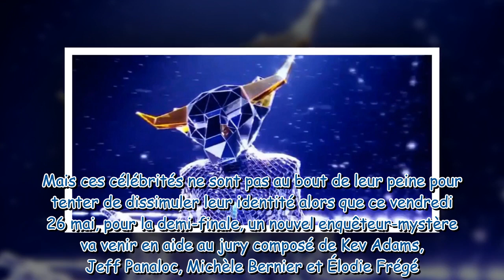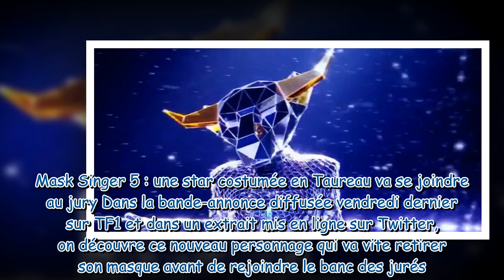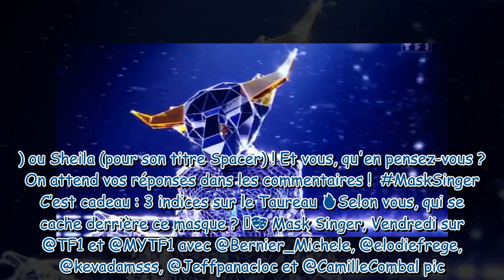Mask Singer : quel enquêteur-mystère se cache sous le costume du Taureau ? Tous les indices et nos p